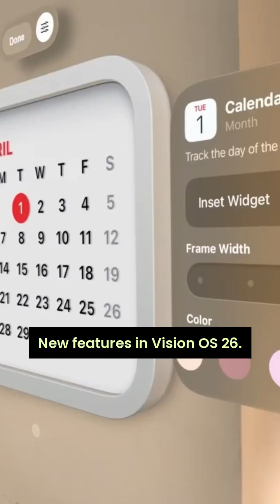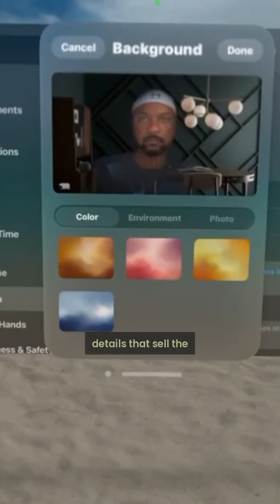Vision OS 26 Personas—You Need To See THIS!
The video covers the newest features in visionOS 26, diving into how Apple is changing the connection between digital and physical spaces. With enhanced personas & Apple Intelligence, you can now have widgets that stay put on your actual walls, as well as digital avatars that feel incredibly lifelike. Check out the video for all the details on visionOS 26!